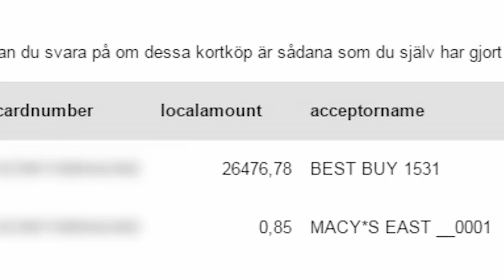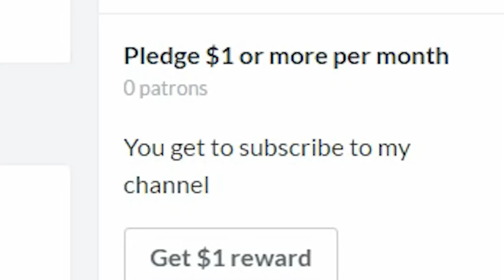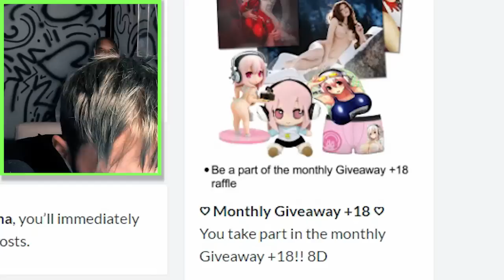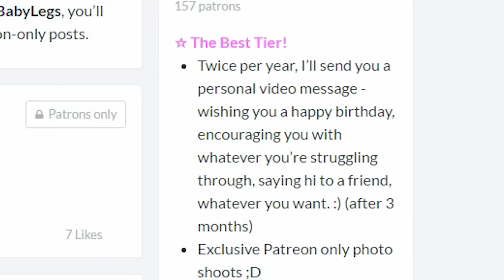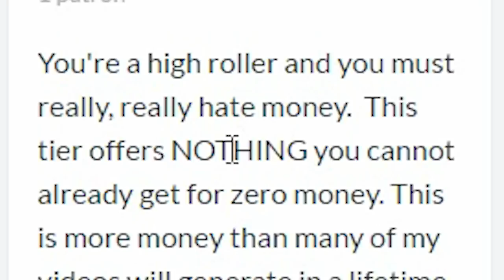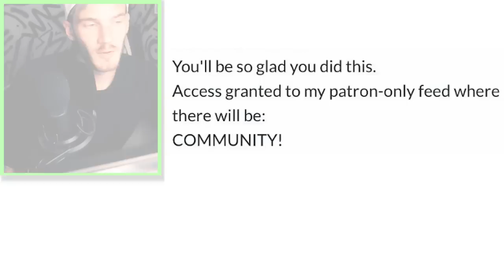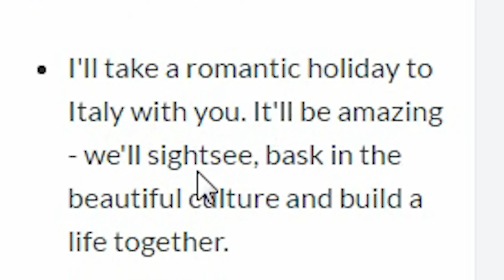I NEED YOUR HELP! :(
all money will be either refunded if possible or just donated to charity, I dont want your money, but thank you.

My Game:
PewDiePie: Legend Of The Brofist

My Book:
This Book Loves You

BROFIST .